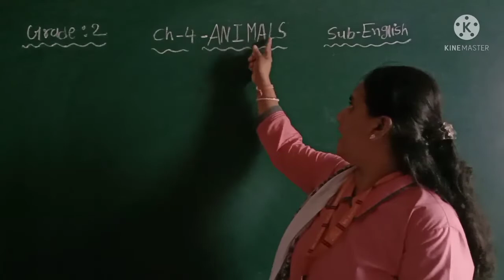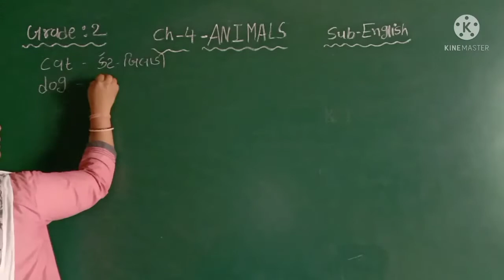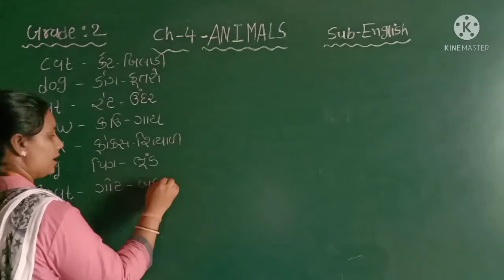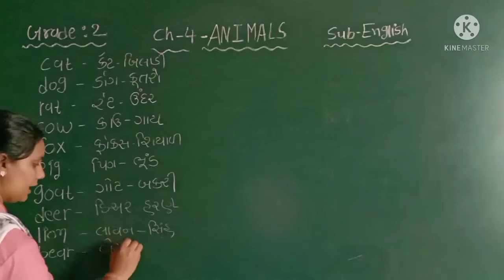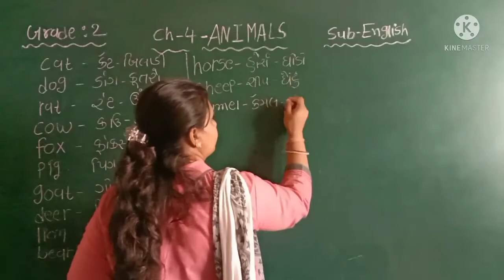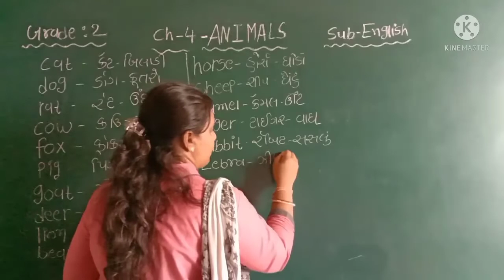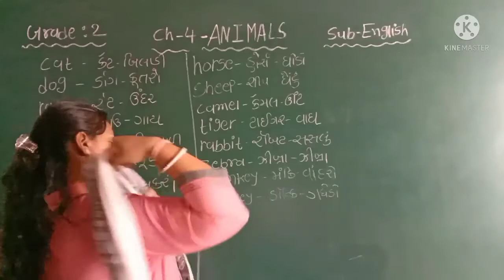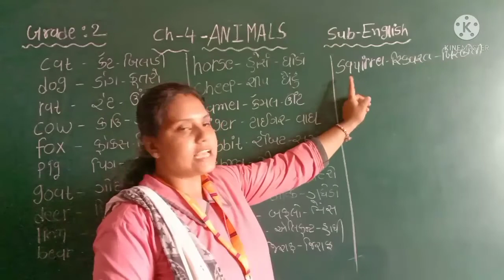GM | GRADE -2 | ENGLISH | CH - 4 ANIMALS (PART -1 )